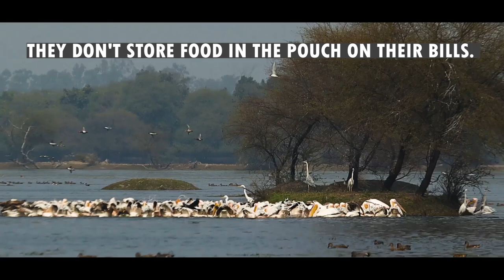Pelicans Birds Facts | interesting things about Pelicans | Nature in a minute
Hi all,

In this video, I am sharing everything you wanted to know about Pelicans and some facts about them.

It is a new series where I will be using my videos to share information about wildlife as well as share the latest information/news related to nature.
Check-out MUST HAVE accessories
Gorilla Tripod
LED ring light with tripod stand
Aluminium lightweight tripod with bag
Digitek waterproof camera bag
Dry cabinet with Humidity controller